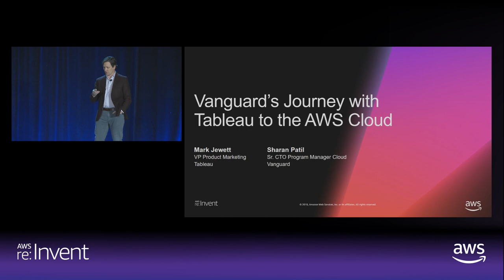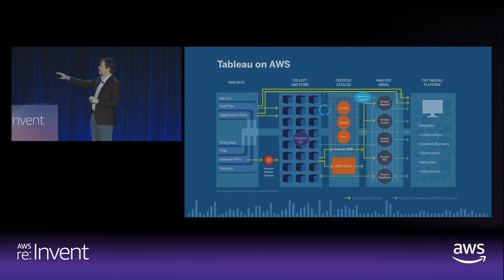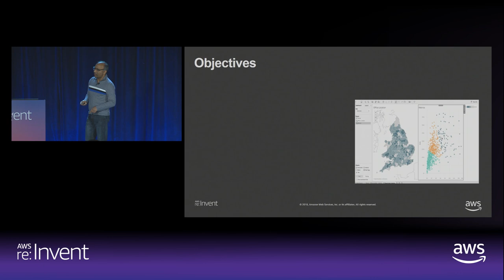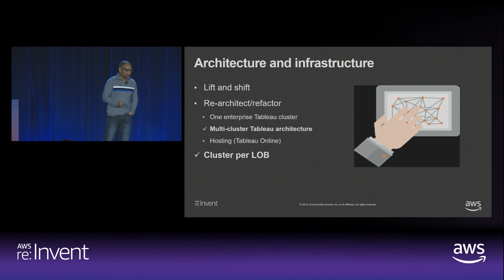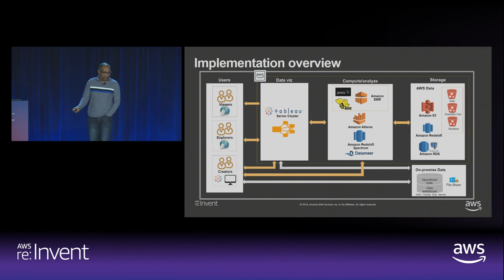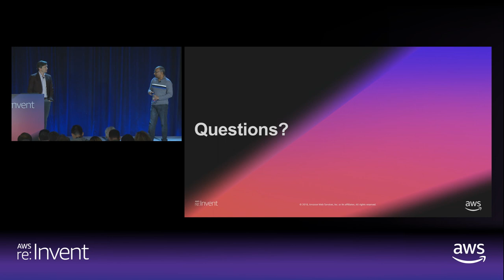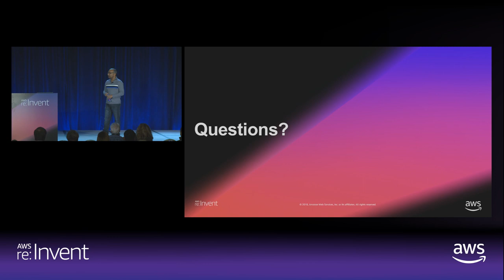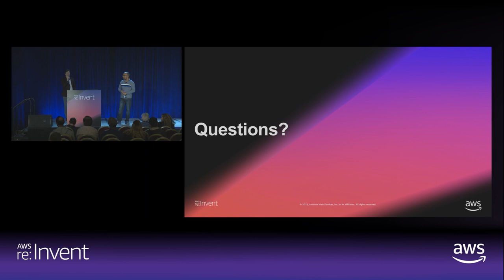AWS re:Invent 2018: Vanguard's Journey with Tableau to the AWS Cloud (FSV307-S)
With over $5 trillion in assets under management, Vanguard requires a secure, flexible, and fast data and analytics platform. By deploying Tableau on AWS, Vanguard was able to move from their private cloud to the AWS Cloud, and significantly reduce the administrative workload of Vanguard's IT team, allowing them to focus on innovating. In this session, learn how mission-critical processes such as configuring deployments, adding nodes, and creating backups are automated via scripts. Expect to leave with a clear picture of how a global deployment of Tableau on AWS supports peak surges and avoids the sunk costs of on-premises hardware.